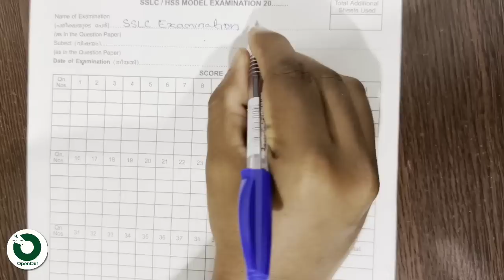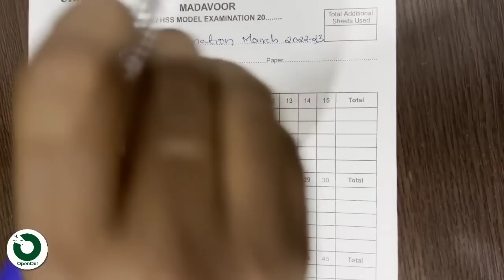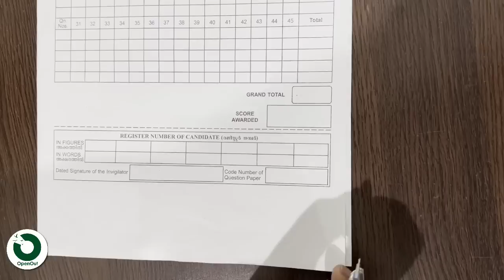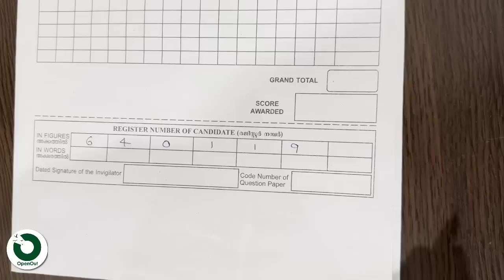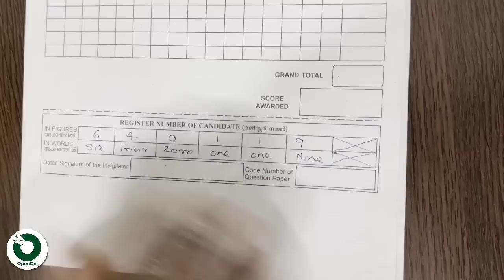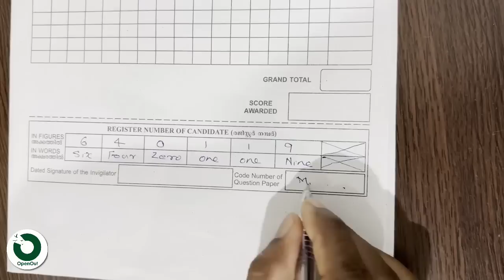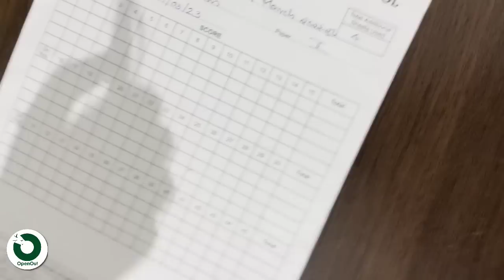SSLC Model Exam Very Important - Answer പേപ്പറിന്റെ Main Sheet ഫിൽ ചെയ്യുന്നത് എങ്ങനെ ? How to fill